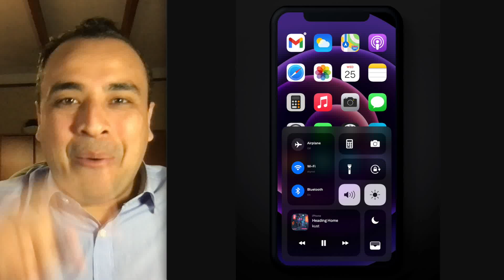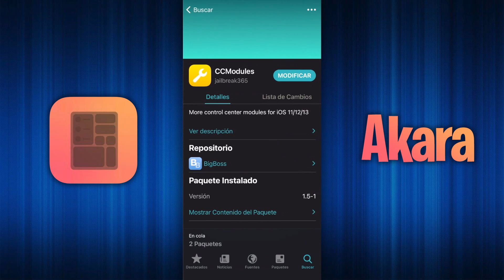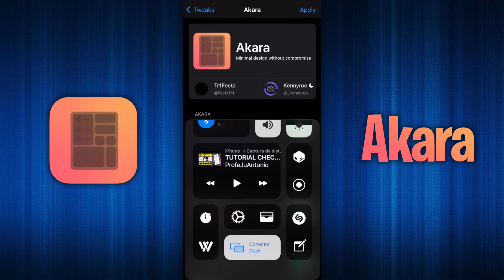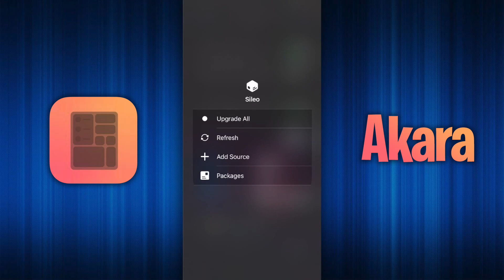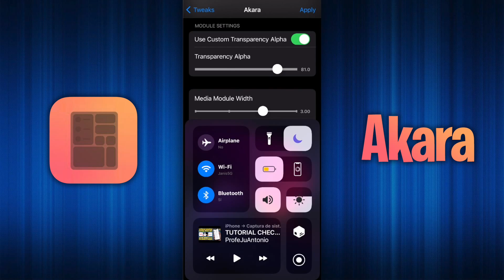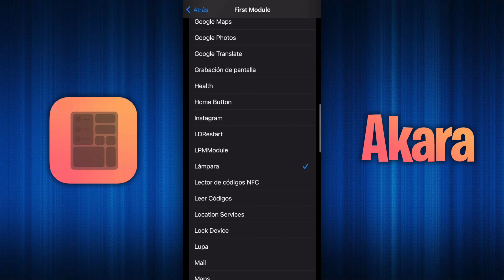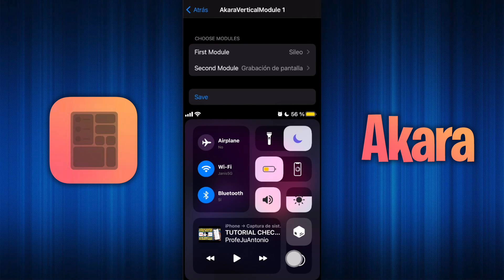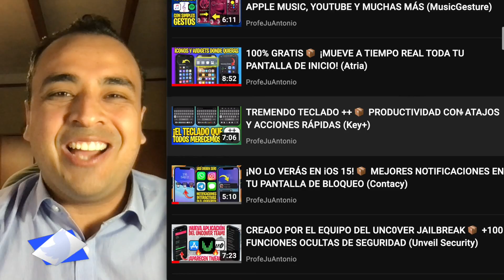¡NO LO VERÁS NI EN iOS 16! 📦 AL FIN REINVENTADO EL CENTRO DE CONTROL (Akara)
· Repo: Chariz